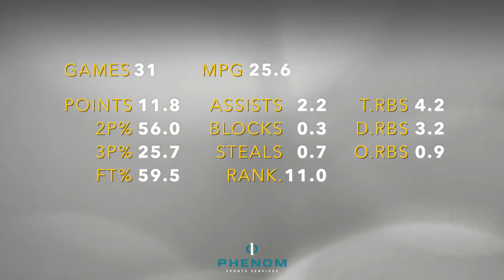Nikos Kamaras Season Highlights '23-'24 by Phenom Sports Services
Video by @SforestProduction - Film Create & Edit